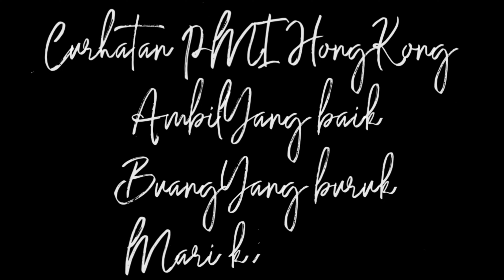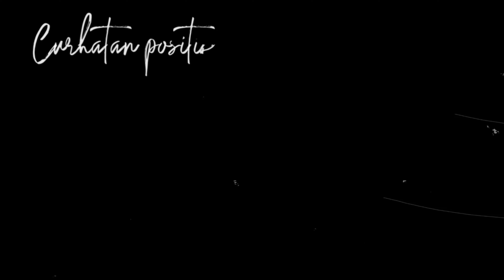Istri saya Overstay dan tertangkap kira kira bagaimana prosesnya mas?(wong ngganteng sakndunyo)